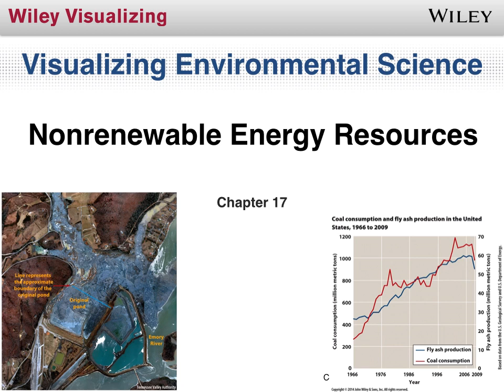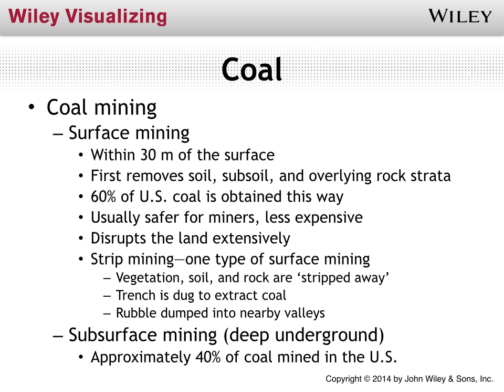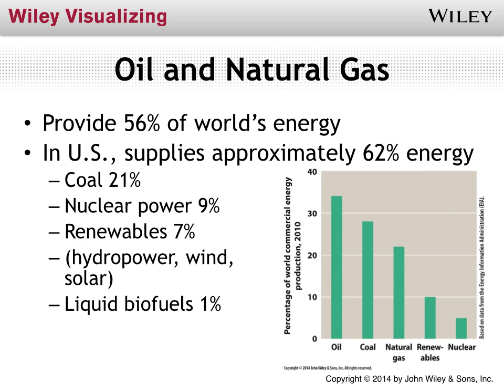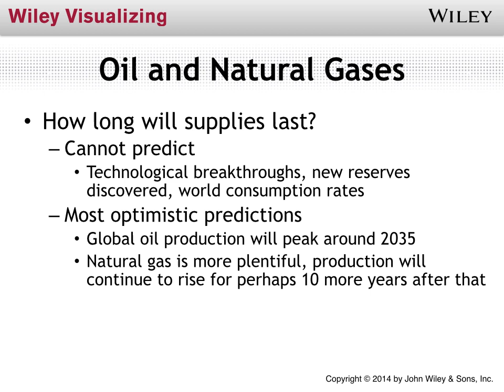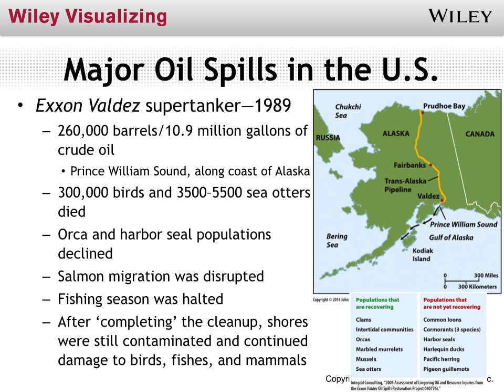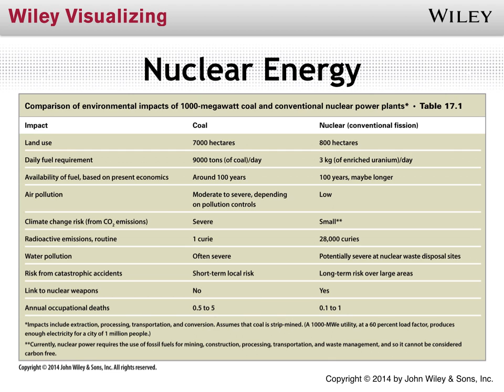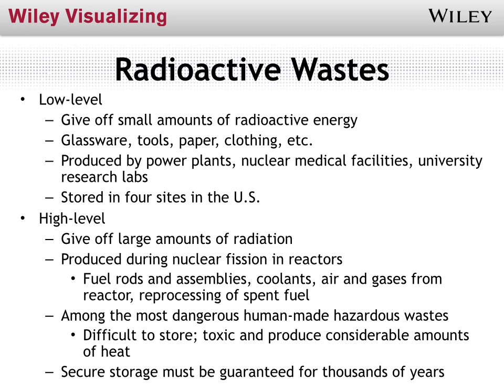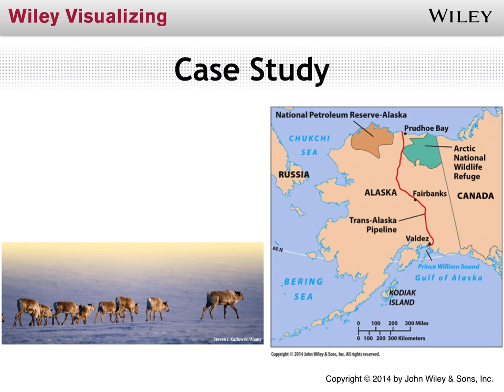berg4e lecture PPT ch17 final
Chapter 17 Audio Lecture